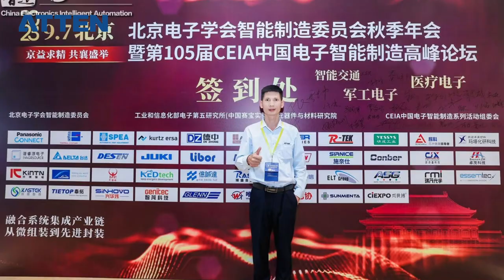China Electronics Intelligent Association (CEIA) Beijing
ATTEN participated in China Electronics Intelligent Association (CEIA) on September 7th in Beijing and has now successfully concluded.